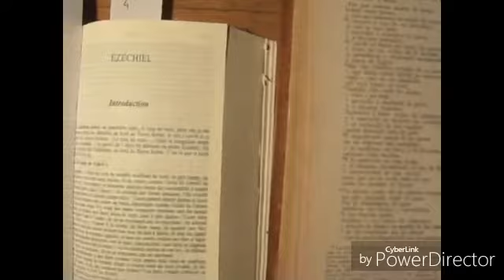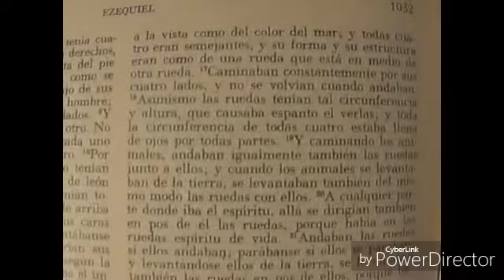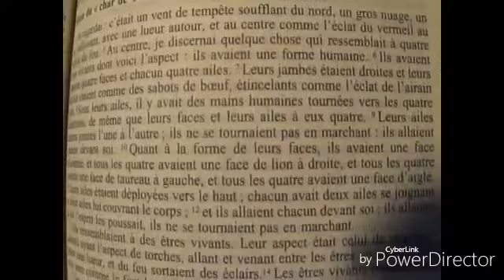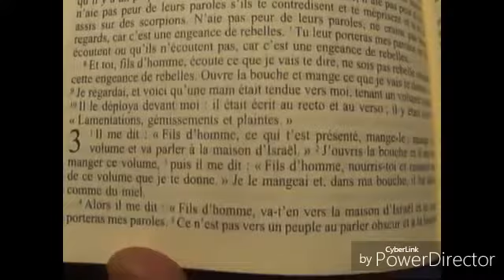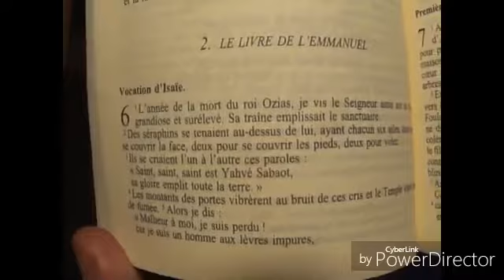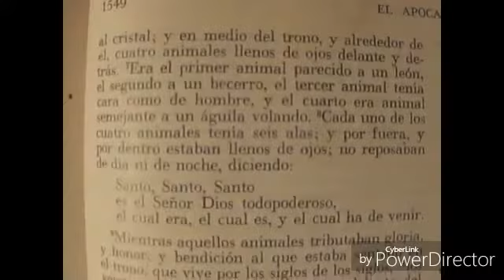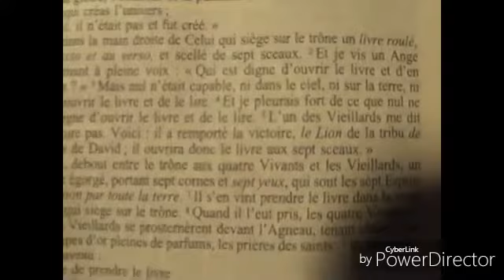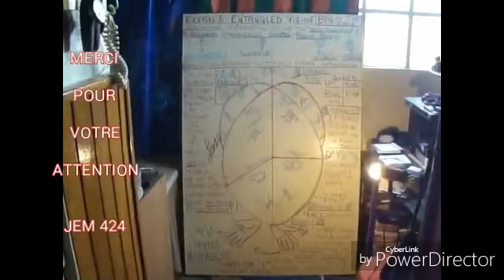BIBLE EZEKIEL'S ENTANGLED VISION SÉRAPHINS ÉZÉCHIEL ISAÏE et APOCALYPSE By JEM424 copy to vatican it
C'EST MA SCIENTIFIQUE INTERPRETATION. QUAND MEME ON N'EXPLIQUE PAS UN MIRACLE, C'EST TOUT FOI, ON CROIT OU ON NE CROIT PAS. MERCI JEM 424 (copy sent to VATICAN.it).ANSWERS 1)ARE YOU BLIND OR YOU'RE JUST SIMPLY AN IDIOT? PRETTY MUCH ALIKE ONE TO ANOTHER, I WISH I COULD DO THE SAME WITH YOUR FAMILY & CHANGE IT FOR ANOTHER THAT LOOKS SIMILAR...ANSWERS 2)AS USUAL SOME HAVE STEALED ME AGAIN. BASICALLY THEY TOOK MY WORKS & TWENTY YEARS OF MY LIFE IN EXCHANGE OF THEIR LIES. IS MY FAULT I NEED IT TO BELIEVE, BECAUSE I NEED IT EVEN MORE TO FORGET ALL THE PAIN I HAVE BEEN SUFFERED 20 YEARS THAT WILL NEVER COME BACK. ANSWERS 3) NO, I HAVE NO IDEA WHAT TO DO I'M LOST, I GUESS I WILL WAIT UNTIL THIS MULTIMILLIONAIRE LIAR PRESIDENT GOES AWAY or LEAVE, WHATEVER FIRST & MAY BE ALSO UNTIL MANY OTHERS (AROUND PLANET) GO . EVEN THE POPE? WELL I DONT KNOW, BUT I HOPE NOT, I HOPE HE'S HONEST & WILL REALIZE THE HORRIBLE MISTAKE & IRREVERSIBLE ERROR. ANSWERS 4) BERENGER.ca & BERENGER.fr ? NO, I SENT HER 1000 MAILS SHE DOESN'T ANSWER A SINGLE ONE, SO... none of the Berenger seems to be interested  so I'm considering to put an advertising in Newspaper to buy me a family already establish, woman, kids ,etc.., ANSWERS 5) YEAP YOU MIGHT SAY SO...I'VE BEEN  SCREWED AGAIN FOR TRUST IN THIEVES. ANSWERS 6)NO, MY HEAD SHAKES(LAST VIDEO) NOT BECAUSE OF PARKINSON BUT BECAUSE OF THE TORTURE OF THE WHISTLE. THOSE PERSONS THAT ARE TORTURING & HARASSING ME SHOULD BE IN AN INTERNATIONAL HIGH SECURITY PRISON FOR TORTURE HUMANS.